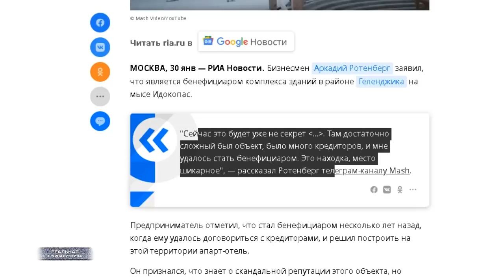Митинги 31 января. ОМОН, полиция, Росгравдия.. защитим дворец Ротенберга?